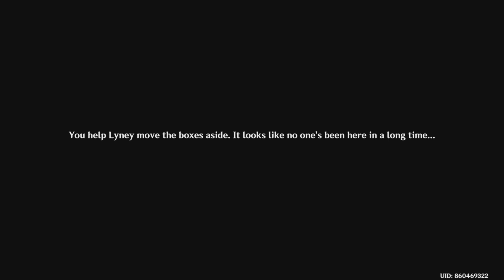Magician's Secret: Genshin Impact Playthrough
Ep573
Lyney Story 2